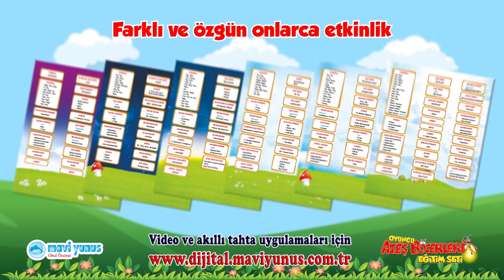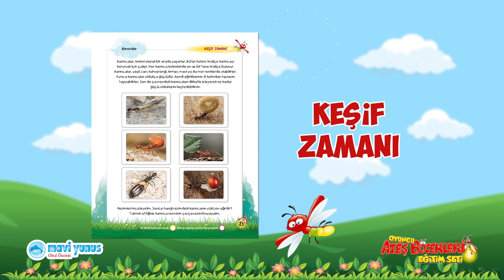Oyuncu Ateş Böcekleri Eğitim Seti 2020 - 2021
Oyuncu Ateş Böcekleri Eğitim Seti, 10 ayrı kitaptan (Oyuncu Ateş Böcekleri sıralı 6 uygulama kitabı, Matematik, Çizgi Çalışmaları, Dikkat-Görsel Algı Çalışmaları, Aile Katılımı) oluşmaktadır. 2019’da MEB tarafından uygulamaya sokulan okula başlama yaş gruplarını ve çocukların gelişim özelliklerini dikkate alarak, bu eğitim yılı için sette içerik düzenlemeleri yaptık.

Oyuncu Ateş Böcekleri Eğitim Seti’nde MEB Okul Öncesi Eğitim Programı temelinde, 54 ay ve üstü çocukların gelişim özellikleri gözetilerek, eğitim bilimlerindeki güncel metot ve yaklaşımlar arasında yer alan Reggio Emilia, Montessori, GEMS, Orff ve SCAMPER referans alındı ve sette bu yaklaşımlara entegre edilebilir etkinlik örneklerine yer verdik.

Ayrıca kavram, renk, sayı, şekil, ses, bilmece-bulmaca, çizgi çalışmaları, öykü zamanı, simetri, labirent, oyun zamanı, tematik mandala ve gizlenmiş resim çalışmalarının yanı sıra sosyal problem çözme ve belli durumlara yönelik çözümler bulmayı amaçlayan “Bir Problem mi Var?”; olumlu sosyal davranış geliştirmeyi amaçlayan “Ben Olsam Ne Yapardım?”; çocuğun aslında yanında-yakınında olan pek çok varlığa ve çevresine yönelik bu farkındalıklara ilişkin kanıtlar bulmasını amaçlayan “Keşif Zamanı”; duyusal ve bedensel farkındalık gelişimini destekleyen “Bir Dene Bakalım”; yaratıcılık ve farklı düşünme becerilerini geliştiren “SCAMPER”; değer oluşum ve gelişimine katkı sunmayı amaçlayan “Değerim”; rol model olabilecek karakterlerin biyografilerinin eğlenceli aktivitelerle sunulduğu “Bil Bakalım Kim?”; Çocuk Hakları Bildirgesi’nde karşılığını bulan temel hakların çalışıldığı “Bu Benim Hakkım”; çevre duyarlılığına ilişkin destekleyici çalışmalara yer verilen “Bir Şey Yapmalı”; doğaya ve hayvan dünyasına ilişkin ilginç bilgi ve etkinliklerin bulunduğu “Çoook İlginç”; hayvan haklarına ilişkin aktivitelere yer verilmiş olan “Bu Dünyada Yalnız Değiliz” ve çocukların merakından yola çıkan bilimsel içerikli soruların cevaplarına ve bu cevaplarla ilişkili eğlenceli etkinliklere yer veren “Çok Merak Ediyorum” vb. ilham verici çalışmalar planladık.

Oyuncu Ateş Böcekleri Eğitim Seti ile birlikte öğretmenlerimize çok sayıda eğitim materyalinin yanı sıra sınıf içinde kullanacakları zengin bir dijital içerik de sunulmaktadır. adresimizden üye olarak içeriklere ulaşabilirsiniz.

Oyuncu Ateş Böcekleri Eğitim Seti Planları, tam günlük uygulama dikkate alınarak A-B etkinlik kartları şeklinde ve MEB YENİ PLAN FORMATIna uygun gün gün düzenlendi. Etkinlik kartlarında her gün için 5-9 etkinliğe yer verildi. Planda yer alan şarkılar, plan içinde gömülü olarak sunulmaktadır.